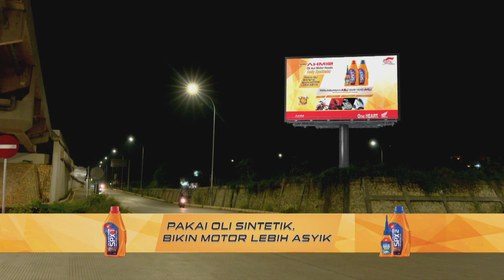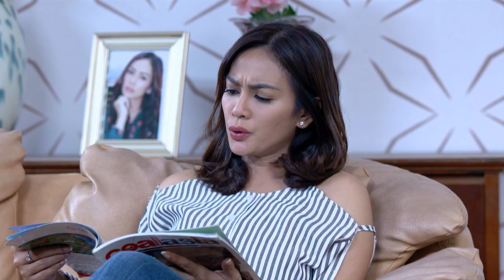CINTA YANG HILANG - Lisa Panik Dan Memohon Pertolongan Yudha [12 MARET 2019]